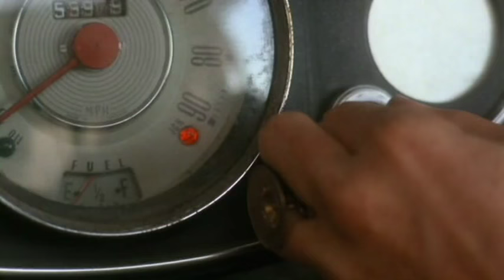I Go Crazy by Flesh for Lulu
Soundtrack from Some Kind of Wonderful, 1987.